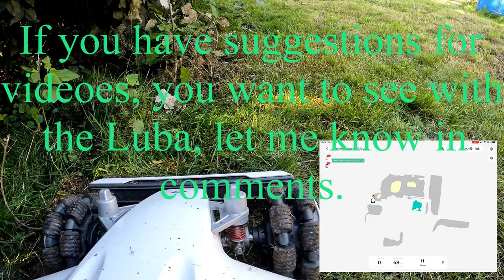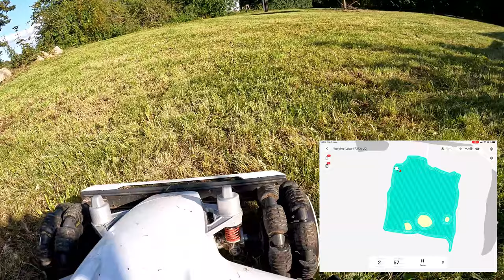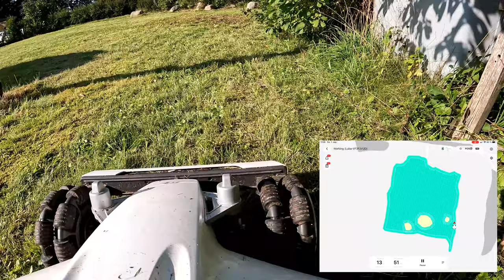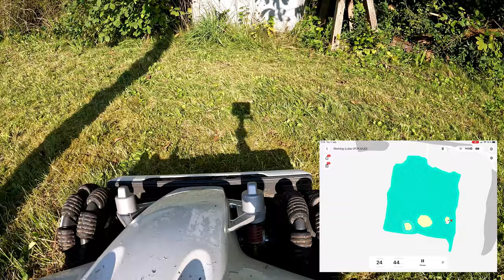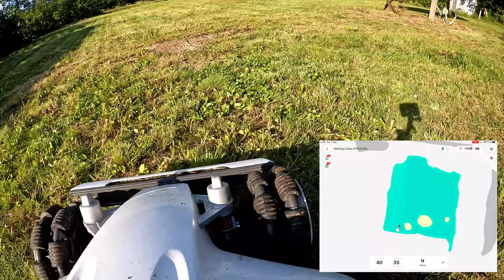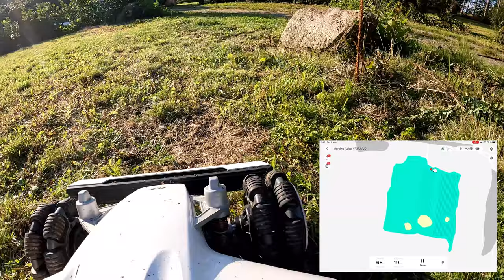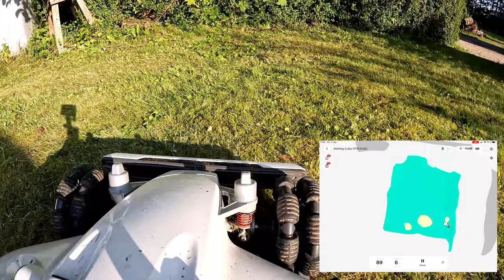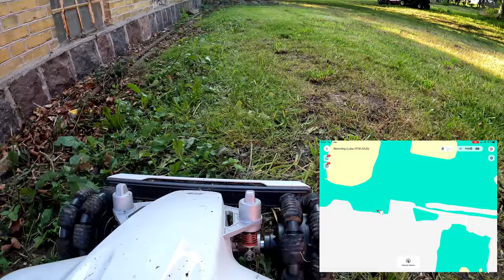Luba AWD 5000 complete mowing of 202 m2 lawn. Narrow path, and challenging edges.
Video of complete mowing of 202 m2 lawn. Let me know if you have specific wishes for something you want to see with the Luba.